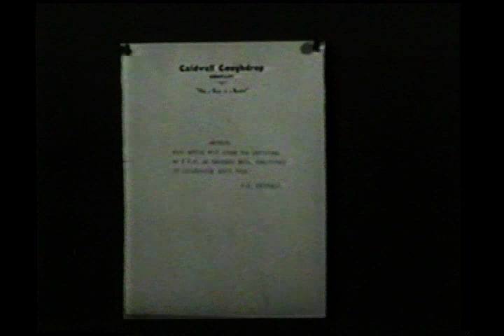COLD TURKEY (1940) - Harry Langdon & Vernon Dent